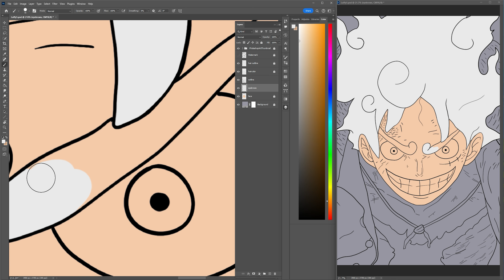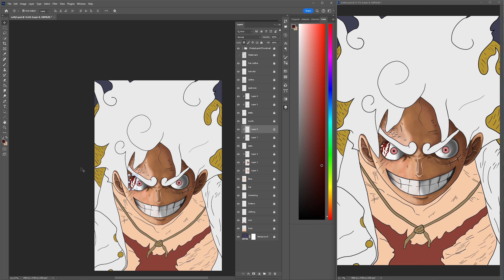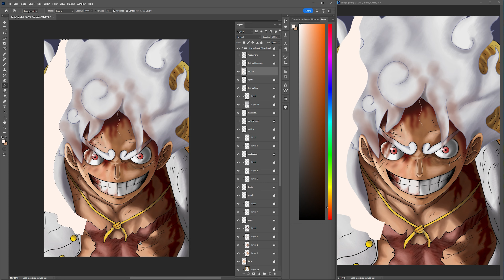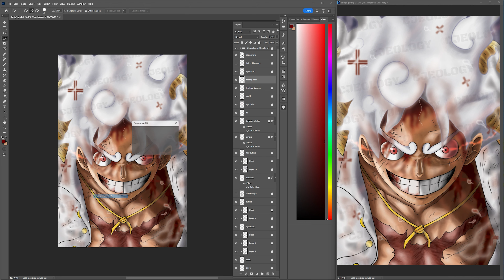LUFFY GEAR 5 ART | ADOBE PHOTOSHOP | Cjeology